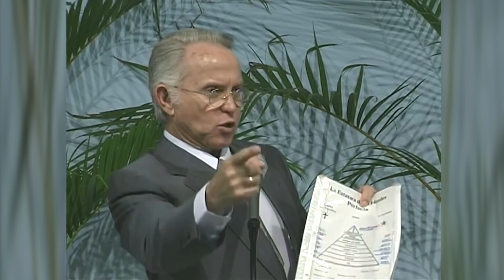El Séptimo Sello y la única esperanza de la Iglesia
“No se turbe vuestro corazón; creéis en Dios, creed también en mí.

En la casa de mi Padre muchas moradas hay; si así no fuera, yo os lo hubiera dicho (antes); voy, pues, a preparar lugar para vosotros.

Y si me fuere y os preparare lugar, vendré otra vez, y os tomaré a mí mismo, para que donde yo estoy, vosotros también estéis”.

San Juan, capítulo 14, verso 1 al 3.

Por William Soto Santiago
Jueves, 26 de marzo de 1998
Franca, São Paulo, Brasil